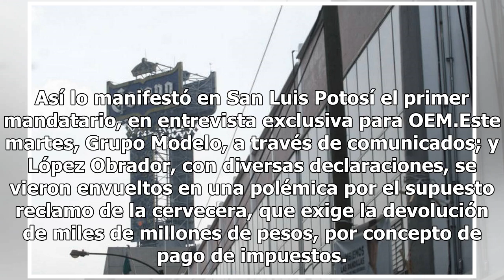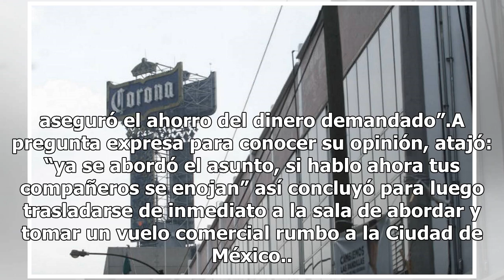AMLO hablaría de polémica con Grupo Modelo este miércoles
San Luis Potosí.- Este mismo miércoles, el Presidente de México, Andrés Manuel López Obrador, podría manifestar su postura con respecto a la controversia generada por una demanda de Grupo Modelo en contra del Gobierno Federal. Así lo manifestó en San Luis Potosí el primer mandatario, en entrevista e...